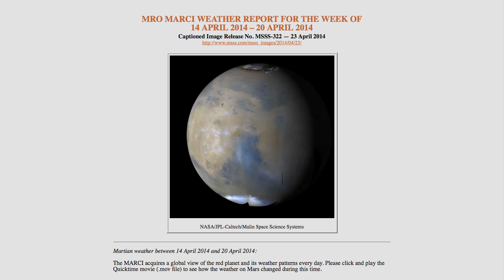Mars Weathercam Helps Find Big, New Crater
Scientists using NASA's Mars Reconnaissance Orbiter found a fresh meteor-impact crater, and by golly it's big.  It's the largest ever located anywhere by using before-and-after pictures.  Using the initial pictures, scientists could nail down the time of impact to just 24 hours between March 27-28, 2012.  Using the higher resolution cameras on MRO, scientists spotted not only the crater but possible landslides that occurred as a result of the impact. Deputy Project Scientist Leslie Tamppari explains.